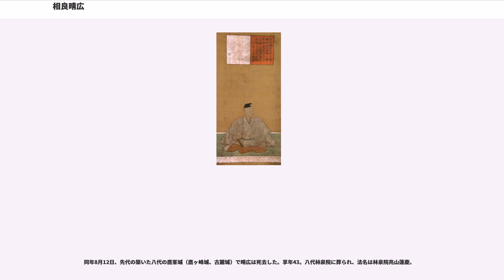相良晴広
相良 晴広（さがら はるひろ）は、肥後の戦国大名。相良氏の第17代当主。第16代当主相良義滋の養嗣子で、実父は上村頼興。初名は頼重（よりしげ）。何度かの改名を経て、晴広としたのは将軍・足利義晴からの偏諱による。

永正10年（1513年）、上村頼興の長男、籐五郎頼重として上村城（麓城）で生まれた。

上村氏は相良氏初代当主相良長頼の四男の頼村を祖とする分家であったが、曽祖父上村直頼の室は第12代当主為続の姉で、さらに祖父上村頼廉は為続の三男が直頼の養子となったもので、母は直頼の弟上村長国の娘であった。実父頼興と、養父義滋（長唯）およびその異母弟（長祗、長隆）とは、従兄弟の関係にあたる。

大永4年（1524年）に相良長定と犬童長広が謀反を起こし第14代当主長祗を放逐して家督を奪い、大永6年（1526年）、瑞堅（長隆）が兵を起してこの長定と長広を追放したが、相良氏の家臣団は還俗した長隆の家督相続を容認せず、第13代当主長毎の庶長子長唯（義滋）を推戴して、さらに内紛が続いた。

前述のように宗家に匹敵する家柄を持つ上村氏は、家中で大きな影響力を持っていたが、当主の頼興は相良宗家の兄弟爭いに対して中立の立場をとって、長唯の先陣の要請を拒否していた。しかし、長唯は戦略上重要な上村城を味方につけるために、（自分に後継者となる男子がいなかったこともあって）頼興の長男頼重を相良宗家の養嗣子として迎えるという条件で、頼興の協力を取り付け、弟長隆を討ち果たした。

享禄3年（1530年）、約束を守った長唯は頼重を養子とし、18歳の頼重は名を「長為」と改めて宗家の世子となった。

天文4年（1536年）4月8日、頼興は、長為の将来を案じて、家中で信頼の厚い実弟の長種を暗殺させた。また同年5月18日、頼興は、名和氏（伯耆氏とも言う）に使者を遣わして名和武顕の娘と長為との政略結婚をまとめた。これは翌年12月22日に入輿の儀となった。なお、これより少し前の同年11月22日、長為は洞然（外祖父上村長国の号）に教えを請い、相良家の事績や家督継承者としての心得等を記した『洞然長状』を送られている。

天文6年（1538年）12月14日、長為は名を「為清」と再び改めた。

天文7年（1538年）4月13日、薩摩守護島津貴久が佐敷に来て、長唯・為清親子の饗応を受けた。貴久は伊作家・相州家から島津勝久の養子となって島津宗家（奥州家）を継いだが、薩州家の島津実久がこれに反対して乱を起こしていた。相良氏の勢力範囲はこの実久の勢力範囲の背後（北）に位置するため、協力を要請したものと思われる。実久は天草郡の天草尚種とも争乱を起しており、義滋が間に入って調停している。

天文11年（1542年）6月15日、為清は正室名和氏（伯耆氏）と離縁した。理由などはわかっていないが、名和氏との盟約（三家同盟）は破れ、天文12年（1543年）1月26日、名和勢が小川に侵攻し、相良勢も兵を出して交戦して、高山でこれを撃退した。しかし阿蘇惟前は堅志田城を追われて八代に逃れた。相良氏・名和氏・阿蘇氏は、阿蘇氏の同盟相手を阿蘇惟前から阿蘇惟豊に代えて、天文14年に再び和睦した。

天文14年（1545年）11月27日、大内氏の仲介により、大外記の大宮伊治が勅使および室町幕府の将軍の使者として八代に来航。12月2日、勅使は長唯を従五位下・宮内大輔を、為清を従五位下・右兵衛佐にそれぞれ叙した。またこの時、勅使から将軍・足利義晴から一字拝領を許された旨も告げられ、長唯は「義」の字を与えられて義滋と、為清（長為）は「晴」の字を与えられて「晴広」とそれぞれ称することになった。この任官の背景として､宮内大輔については相良家に由緒ある官途であり、右兵衛佐については任官の仲介をした大内氏による、大友氏対策としての意図があるとされている。

天文15年（1546年）8月3日、義滋は隠居して家督を晴広に譲った。相良氏が長く内紛に苦しんだ教訓から、義滋は家督相続の事実を内外に広く伝聞して、周知徹底させた。同月25日、義滋は遺書を残して他界した。また同年10月20日に祖父上村長国も死去した。

当主となった晴広は、実父頼興の後ろ楯を得て、戦乱の中でも相良氏を安定に導いていった。島津氏は三州の統一を進めていたが、まだ肥後に進出できるような余裕は無く、薩州島津家とこそ長島の帰属問題で争いがあったものの、島津宗家となった伊作島津家の島津忠良、貴久との関係は、義陽の頃の永禄7年（15...